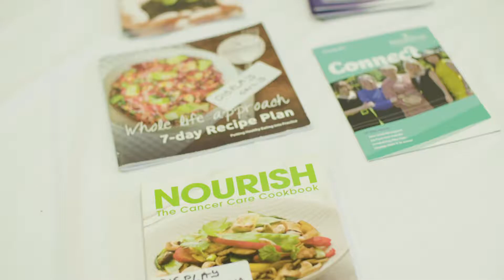Health and Wellbeing Events in the Midlands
Health and Wellbeing Events are run by Penny Brohn UK in conjunction with Clinical Nurse Specialists. This includes information on nutrition, managing stress and is a basic introduction to services available for people living with cancer.